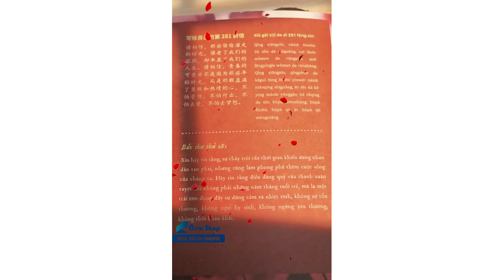999 Lá Thư Gửi Cho Chính Mình - Những Lá Thư Ấn Tượng Nhất - Tập 2 (Phiên Bản Song Ngữ Trung - Việt)